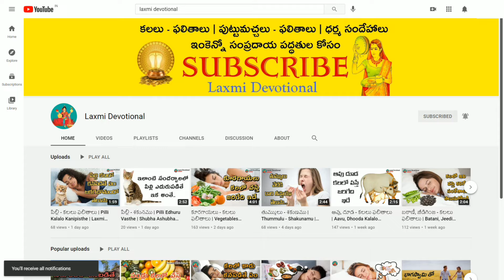Danalau Vati Phalithalu | Danam - Phalitham | Dhanalu - Phalithalu | Danalu - Shubhalu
Kalalo Kanipisthe
Kalalo kanapadithe
Kalalo kanabadithe
Kalalo vasthe
Kalalo ila vasthe
Kalalo
Swapna rahasyam
Dream book
Swapna shasthram
Kalalu Vati Phalithalu
Kalalu Phalithalu
Puttu Machalu Phalithalu
Pooja vidhanalu
Dhaiva paddathulu
Alayalalu
Dhaiva rahasyalu
Pooja paddathalu
Nammakalu
Muda nammakalu
Vishitathalu
Pandugalu
Telugu samvathsaram
Rasi Phalalu
Muhurthalu
Laxmi Devotional
Pandithidu
Telugu spiritual
Telugu culture
Hindu dharmam
Telugu traditional